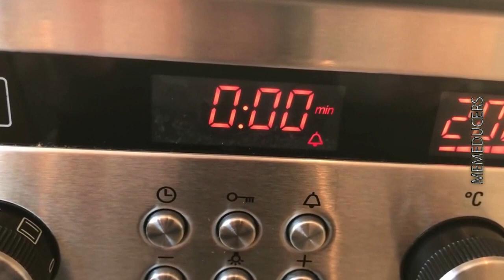IS PIZZA AN INSTRUMENT 🍕?!? | MEMEDUCERS #20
This is the twentieth episode of the MEMEDUCER series , a weekly show created by SJT .